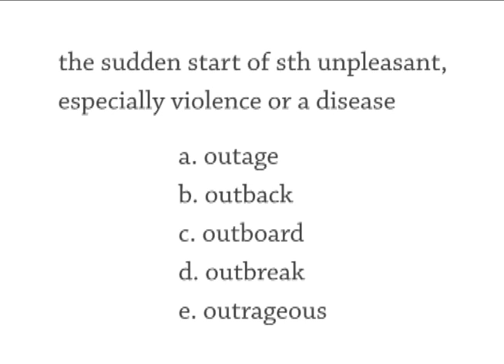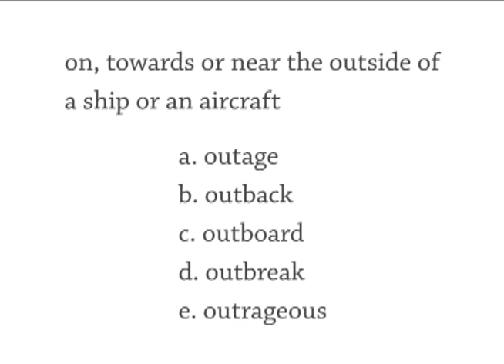#1235 Donut/Doughnut, Lazydork Radio Hour, Ritz For Sale, Sarcasm, Munter!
How do you spell donut/doughnut?

Show 1235 Wednesday 7 July
The Daily English Show